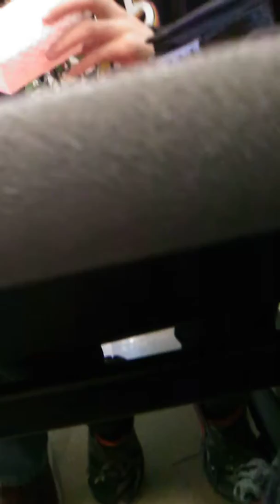Pocahontas school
Cool and awesome thanks so much for your time